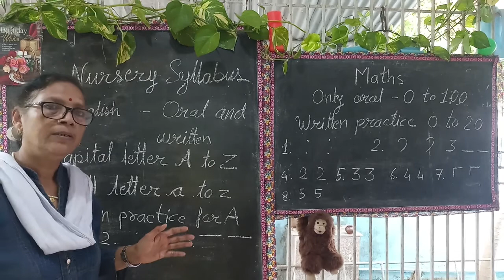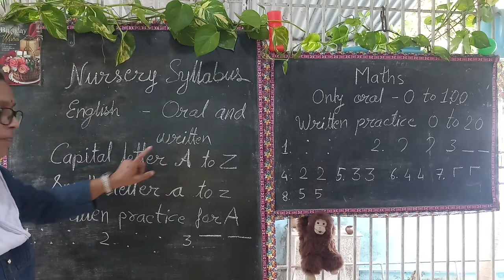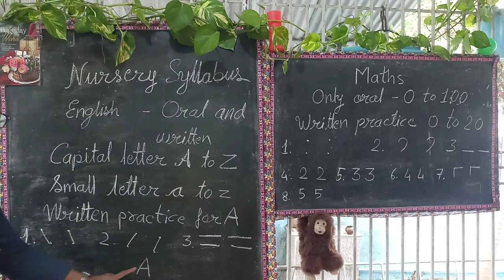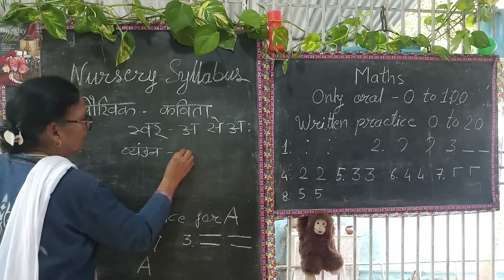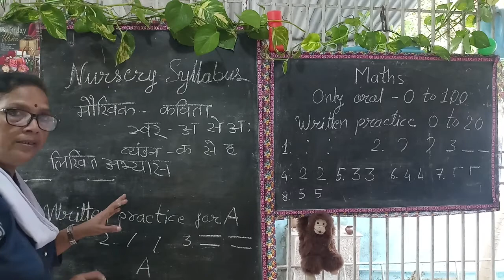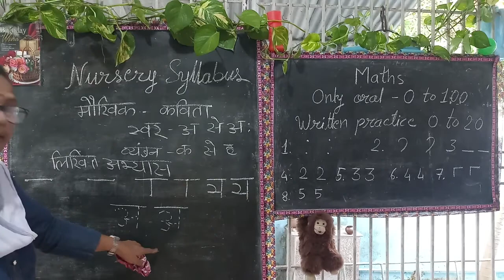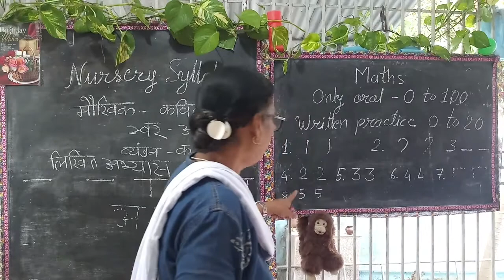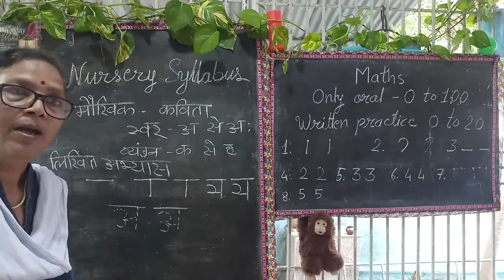Nursery class teaching, Part 3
Nursery class on line teaching in Hindi.